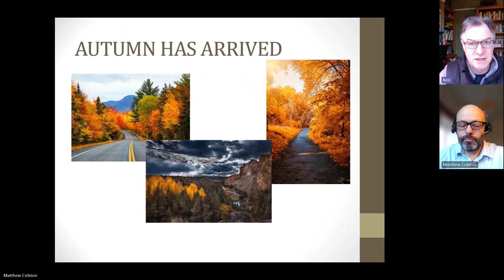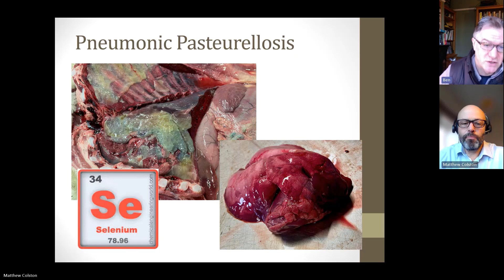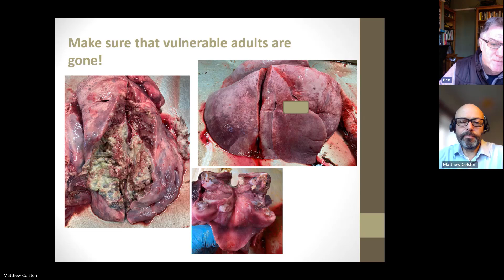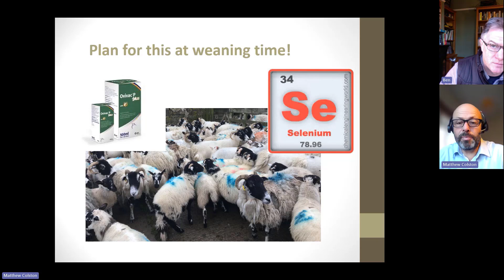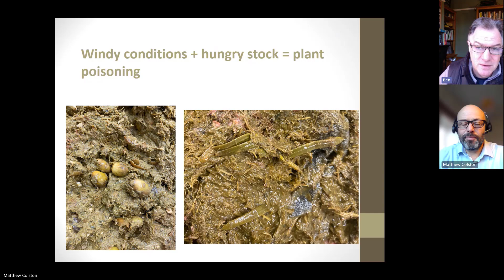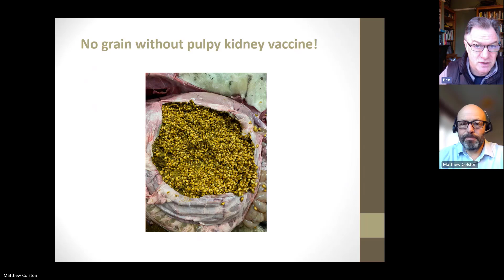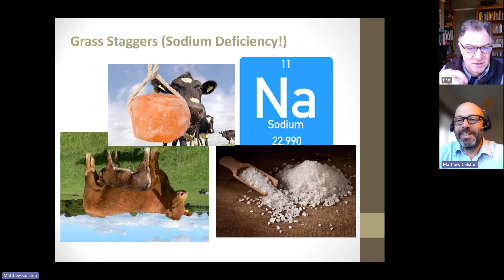Pasteurella in sheep and magnesium in cattle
This month, Ben emphasises the need to plan properly for weaning time, ensuring lambs have the best chance to survive. He explains how the shifting temperatures have led to a rise in Pasteurella in lambs, often with a selenium deficiency, and describes which lambs are most vulnerable to this disease. Ben also discusses how poorer ewes are at risk during the weaning period due to the volatile weather conditions. He warns about the issues related to creep feeding lambs and the impacts this can have on their health. Furthermore, Ben describes the problems associated with low magnesium levels in cattle and the increased demand from their calves. Finally, Ben provides an update on lungworm and liver fluke.